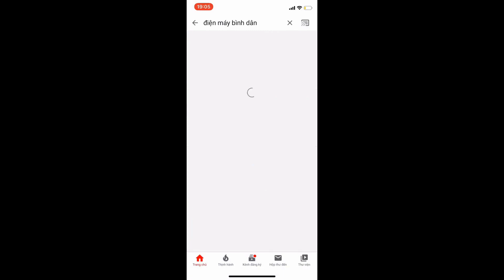Máy xay ngô, xay bể bắp Hướng dẫn ráp và sử dụng máy nghiền đa năng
Máy nghiền ngô mảnh sử dụng hai mặt đá nghiền có thể điều chỉnh để nghiền mảnh hoặc nghiền mịn tùy ý. Chiếc máy này rất đa năng và sử dụng điện một pha nên phù hợp với tất cả các hộ gia đình sử dụng để nuôi gia súc cũng như gia cầm, máy xay rất tôt các loại hạt ngũ cốc đã phơi khô.
Thiết kế máy chắc chắn và khỏe khoắn cho ta yên tâm làm việc.
Thông số kỹ thuật của máy nghiền vỡ hạt ngô thành mảnh:
Năng suất 100 – 200kg/ giờ
Máy có một bộ khung đế chân vững chắc, một phễu tròn nạp liệu. Máy nghiền vỡ hạt ngô với kiểu thiết kế đơn giản nhưng đem lại năng suất cao nên đã được nhiều trang trại và các hộ chăn nuôi sử dụng trong nhiều năm qua.
Ưu điểm của máy nghiền vỡ hạt ngô, máy nghiền vỡ hạt đậu
Máy có chức năng tùy chỉnh kích cỡ các hạt đậu tương, hạt ngô, hạt đậu nành, hạt đậu đen…. sau khi nghiền bằng cách thay đổi khoảng cách giữa 2 mặt đá nghiền Trên thân máy có núm xoay hay còn gọi là rulo. Nếu xoay cùng chiều kim đồng hồ, mảnh ngô thu được sẽ to hơn, nếu xoay ngược chiều kim đồng hồ sẽ thu được mảnh ngô nhỏ hơn thích hợp cho từng giai đoạn phát triển của gia súc
Máy hoạt động bền bỉ, dễ sử dụng, điều chỉnh được kích cỡ sản phẩm to nhỏ theo ý muốn, giá thành lại phù hợp với túi tiền của bà con nông dân.
Máy có thể nghiền thức ăn cho chim trĩ, chim bồ câu và các loại chim gà cảnh
Máy nghiền vỡ hạt ngô thành mảnh còn có thể nghiền thành bột siêu mịn. cũng chỉ cần điều chỉnh ở nút rulo. Bà con có thể lựa chọn từng cỡ nghiền
Máy nghiền vỡ hạt có kích thước nhỏ gọn tiện dụng
Máy sử dụng điện gia đình nên hầu hết các gia đình sử dụng được.
Máy vỡ hạt mini là dòng có công suất nhỏ vì thế chỉ thích hợp cho các hộ gia đình chăn nuôi trang trại vừa và nhỏ, nghiền đậu tương làm thức ăn cho vật nuôi sẽ là sự lựa chọn hoàn hảo nhất cho bà con nông dân.
Đối với một số loại hạt như ngô, đậu tương bà con cần đập vỡ thành mảnh nhỏ sau đó mới dùng làm thức ăn chăn nuôi, nhằm giúp vật nuôi dễ ăn và nhanh tiêu hóa. Công việc này nếu làm thủ công sẽ tốn nhiều công sức và thời gian .Máy vỡ ngô thành mảnh . Với chiếc máy này, bà con dễ dàng đập vỡ những hạt ngô, hạt đậu tương thành mảnh nhỏ, rất nhanh chóng, tiện lợi, tiết kiệm thời gian và công sức.
Giá máy nghiền ngô mini gia đình thành mảnh nhỏ
+ Giá máy vỡ hạt ngô đang được Công ty cổ phần Điện Máy Bình Dân phân phối trên khắp toàn quốc với công suất 2.2 kw rẻ nhất thị trường hiện nay, máy có thể giúp gia đình chăn nuôi nhỏ lẻ dễ dàng thực hiện quá trình nghiền ngô hạt, đỗ xanh, hạt lạc (đậu phộng), hạt bắp, đậu tương, đỗ đen, đập 2 - 3 mảnh nhỏ, hoặc bột mịn tùy theo kích thước mong muốn, dùng làm thức ăn cho gia súc, gia cầm tại nhà hay các loại chim cảnh (chim bồ câu, chim trĩ) làm thức ăn chăn nuôi ao vườn xay nghiền ngô trộn làm thức ăn cho gà, cho lợn, trâu, bò... Sản phẩm sau khi nghiền thành mảnh nhỏ sẽ giúp vật nuôi dễ ăn và dễ tiêu hóa hấp thụ hơn, đặc biệt còn tận dụng được nguồn nhiên liệu có sẵn.

+ Ngành nông nghiệp chăn nuôi hiện đại ngày nay đang đi cùng với nhịp phát triển của thời đại 4.0 cùng với đó là những máy móc, thiết bị chăn nuôi đồng hành cùng người nông dân. Công ty cổ phần Điện Máy Bình dân tự hào là đơn vị mang lại những sản phẩm hữu ích cho bà con, Bình dân giới thiệu sản phẩm máy nghiền ngô gia đình công suất 2.2kw.
Cảm ơn quý vị và các bạn đã ủng hộ Điện Máy Bình Dân chúng tôi.